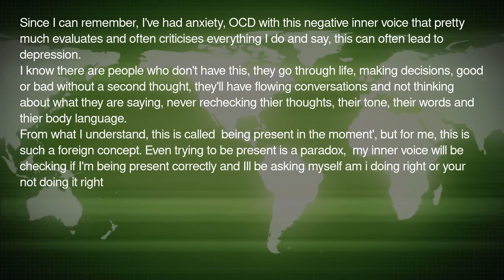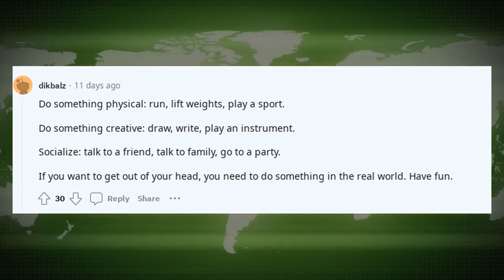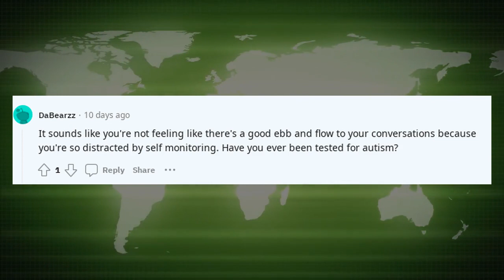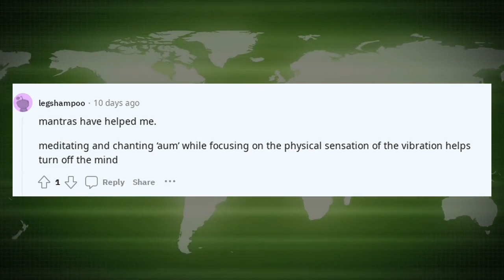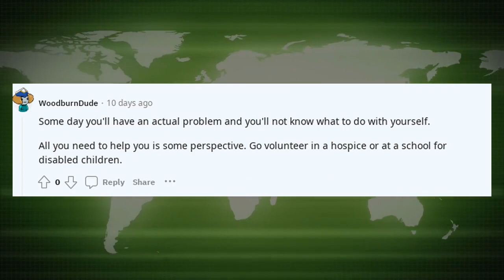Confession Reddit Stories | I Want To Learn | How to get out of my head?